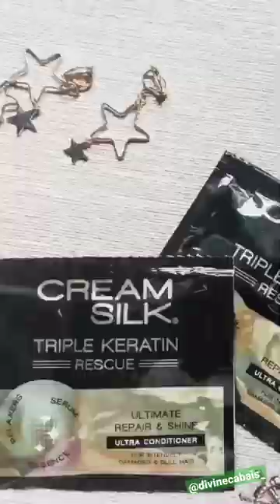CREAMSILK TRIPLE KERATIN RESCUE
Is your hair damaged? Creamsilk Triple Keratin is to the rescue.

Multiple great reviews urged me to experience how great Creamsilk Triple Keratin Rescue is. It has the most advanced formula that gives the benefits of 3 Keratin products in one ultimate solution. It has relaxers, serum and essence.

During my first few days of use,  I can gradually see the the effects of in my hair. My hair became so soft, manageable and no frizzy hair was observed especially during stressful days. My hairstrands became stronger and looks more healthier and shinier too!

It is also available in sachet, thus, it is affordable to use everyday and you don’t need to go to the salon. Creamsilk Triple Keratin Rescue got you.